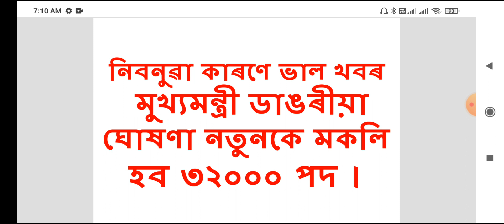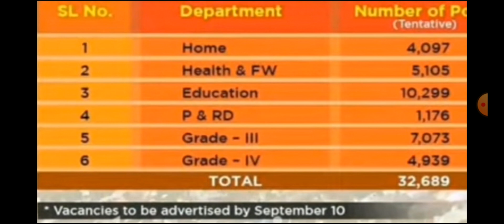নতুনকে মুকলি হব প্রায় ৩২০০০ পদ।